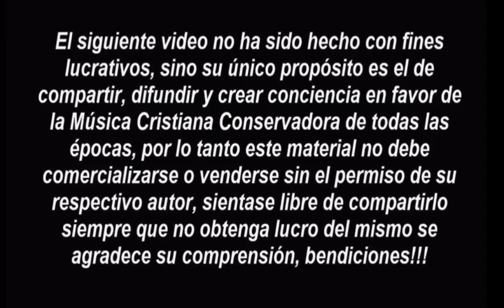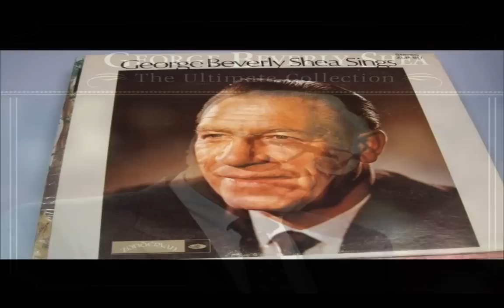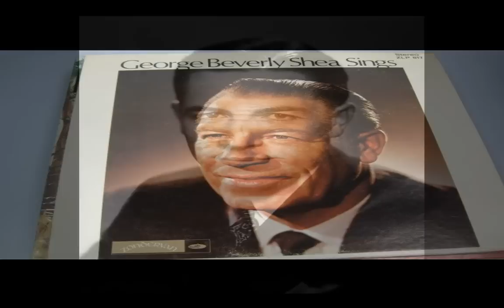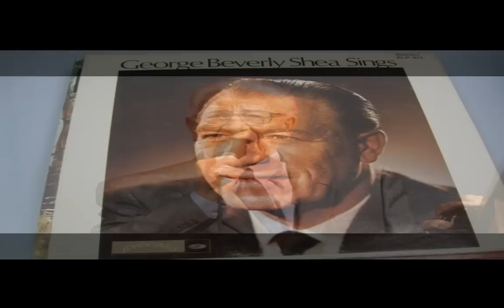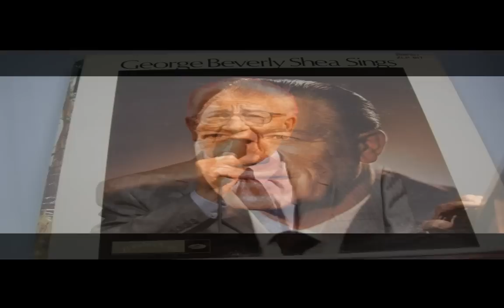George Beverly Shea 60 Great Hymns